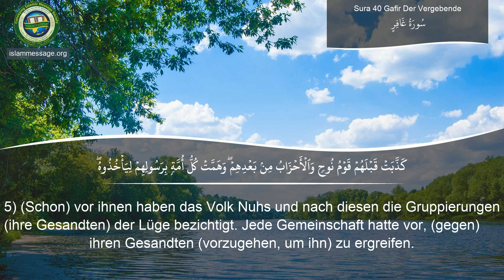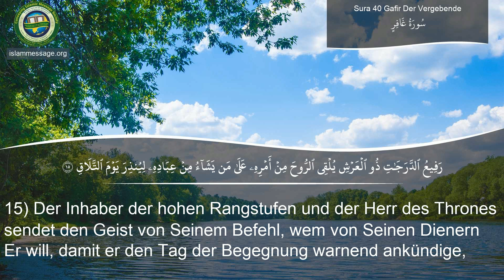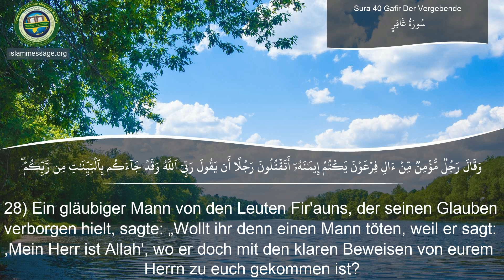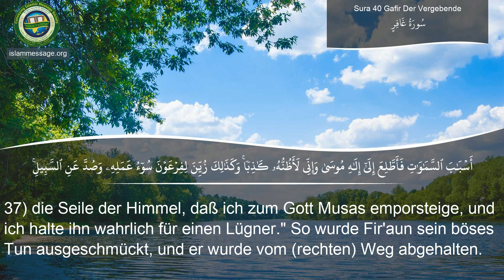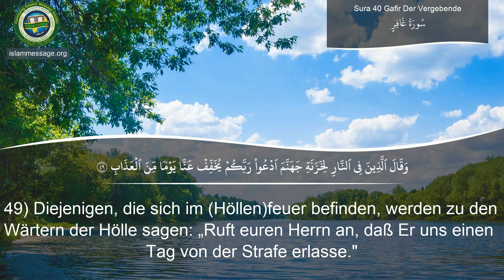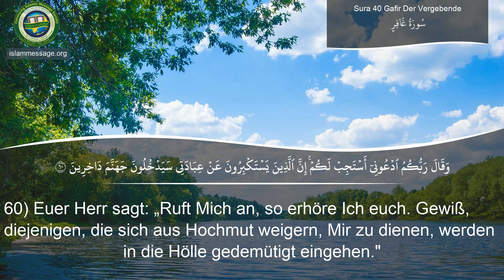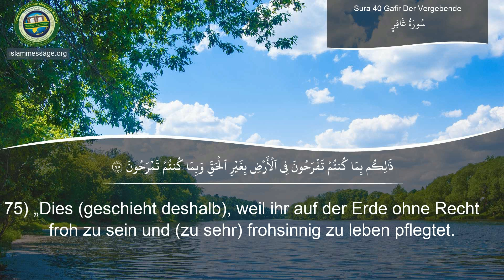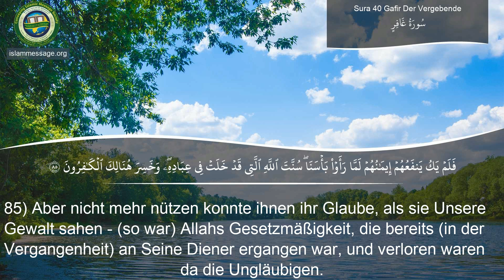Koran Sure 40 Ghafir (Der Vergebende) Deutsch | Mishari Rashed Al Afasy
Rezitation der Sure (Kapitel) Ghafir (Der Vergebende) des Koranes mit Übersetzung der Bedeutung in die deutsche Sprache | Mishari Rashed Al Afasy
Der Koran auf Deutsch - Bubenheim/Elyas
Der Koran ist das heilige Buch, das die Muslime rezitieren und zur Orientierung in allen Aspekten ihres Lebens heranziehen. Der Koran ist seit seiner Offenbarung im 7. Jahrhundert unverändert geblieben
Seine Verse sind seit ihrer ursprünglichen Offenbarung durch Gott im 7. Jahrhundert intakt geblieben.

Der Koran ist das letzte Testament in einer Reihe von göttlichen Offenbarungen von Gott (Allah auf Arabisch). Es besteht aus den unveränderten und direkten Worten Gottes, die vor mehr als 1400 Jahren durch den Engel Gabriel Mohammed, dem letzten Propheten des Islam, offenbart wurden.

Der Islam ist eine Fortsetzung der Botschaft, die von früheren Propheten wie Noah, Abraham, David, Moses und Jesus empfangen wurde. Friede sei mit ihnen allen. Daher behält der Koran die reinen Lehren früherer Offenbarungen bei, einschließlich der Thora und des Evangeliums. Der Koran beschreibt, dass alle Propheten die Menschen gelehrt haben, an den einen Gott, den Schöpfer, zu glauben. Die Boten wiesen sie auch an, ihr Leben mit Gottbewusstsein zu verbringen, gute Taten zu vollbringen und Sünden zu vermeiden. Darüber hinaus warnten sie ihre Mitmenschen vor der Verantwortlichkeit im Jenseits, ein Thema, auf das der Koran immer wieder zurückkommt.

Seit seiner Enthüllung ist der Koran (auch „Koran“ genannt) in seinem genauen Primärtext erhalten geblieben. Obwohl es zahlreiche Übersetzungen des Korans gibt, basieren sie alle auf der einzigen, originalen arabischen Schrift, was den Koran in seiner reinen Authentizität einzigartig gegenüber früheren Schriften macht.